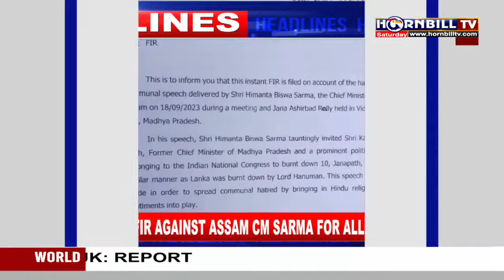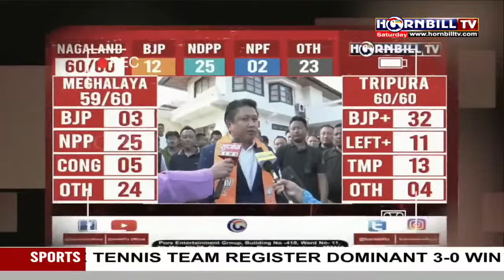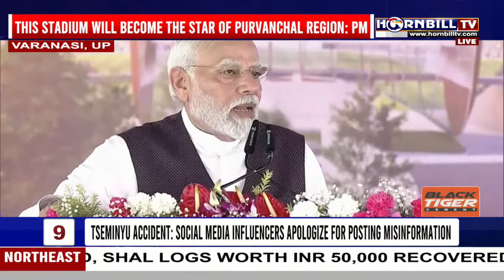PRIME TIME | 23rd SEPTEMBER 2023 | HORNBILLTV